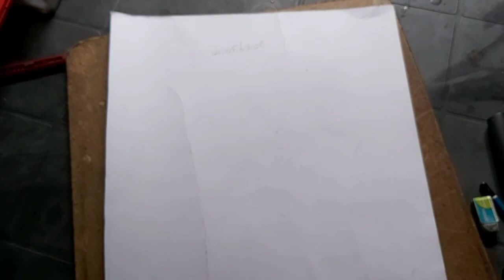ജെനൂസിന് എട്ടിന്റെ പണി കൊടുത്താലോ വരച്ചാലോ🥰 🙏🙏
jenuzzvlog#jenuzzworld